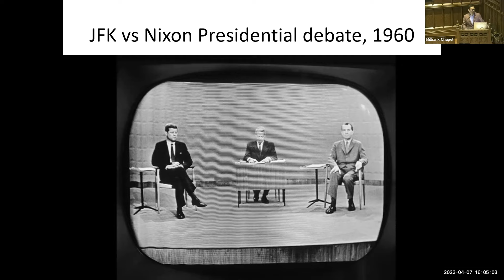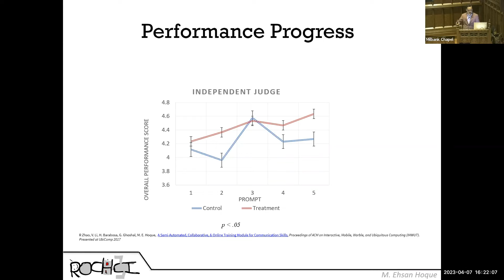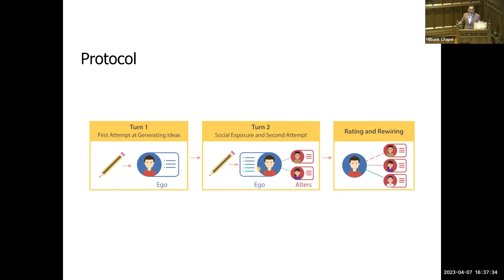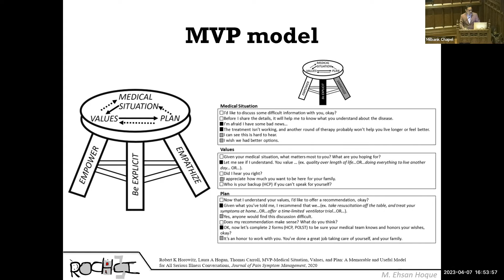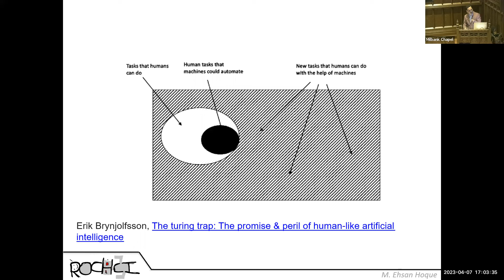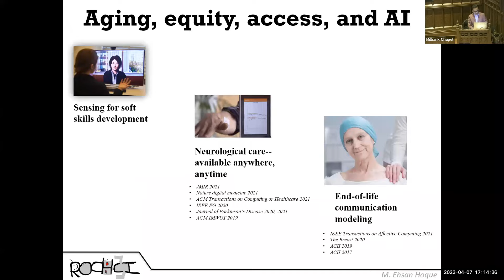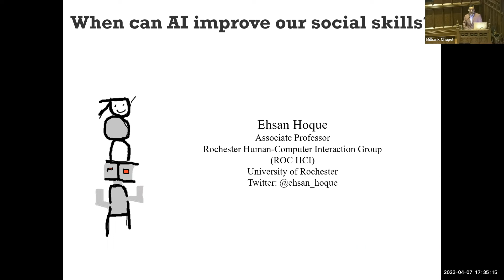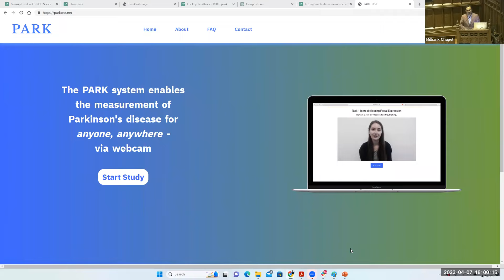APPLE Lecture 2023 presents Dr. Ehsan Hoque: When can AI improve our social skills?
Dr. Ehsan Hoque of the University of Rochester gives a lecture titled "When can AI improve our social skills?"

The purpose of the APPLE (APPlied Linguistics and Language Education) Lecture Series is to engender lively professional dialogue in the ELT community. Invited speakers will address issues of cutting-edge research, innovative practice, or critical policy. The series, funded by an endowment from Language Innovations, Inc. (LINC), celebrates LINC's spirit and legacy. LINC was a non-profit group that published materials and fostered innovations among ESL practitioners in the area.